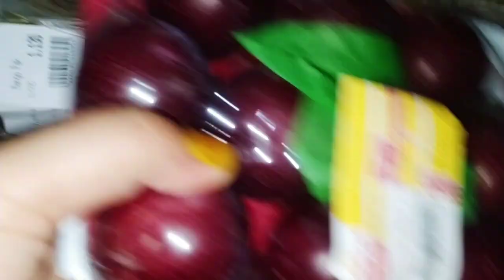Weekly Shopping 🛍in Kuwait 🇰🇼|Shela Kuwait Life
weekly shopping. Grocery Shopping in Kuwait             Shopping#Kuwait Life#daily